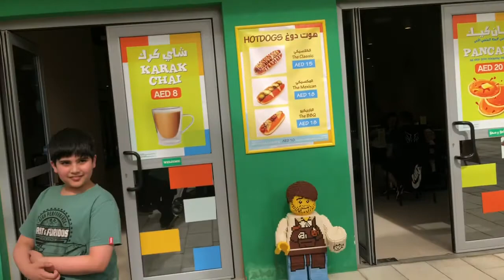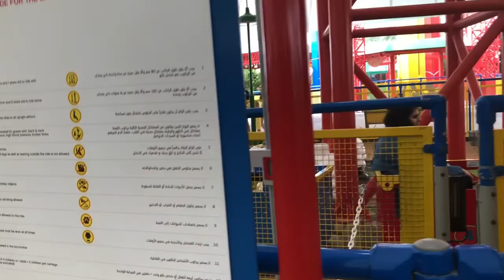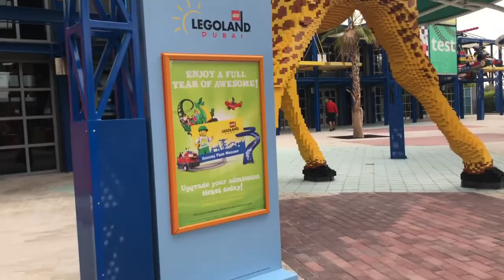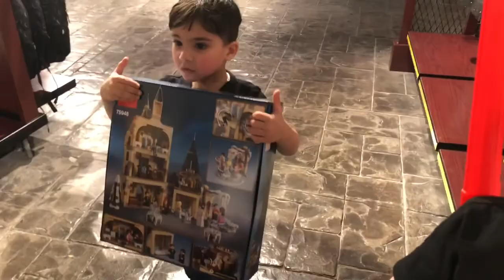مغامراتنا في ليغو لاند دبي باركس Adam Family World Review